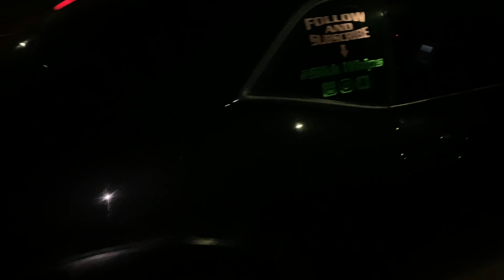Pulled up on Sikk Whips just find out his motor locked